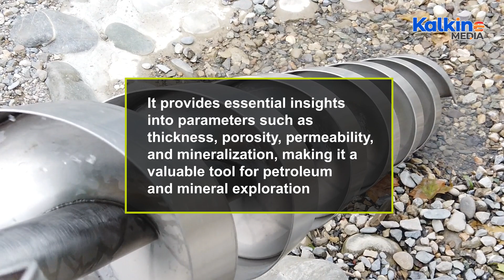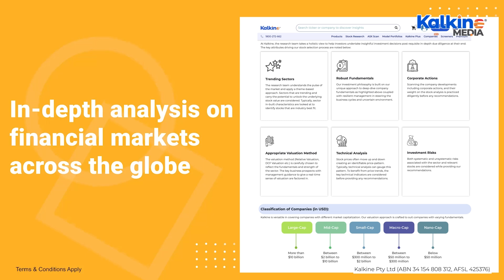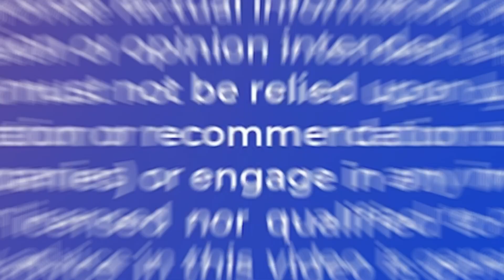What are Geophysical surveys?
Geophysical surveys play a vital role in exploring the Earth's subsurface by collecting and analyzing physical property data of rocks. Techniques such as seismic, magnetic, and resistivity methods provide crucial insights for resource exploration, including petroleum and mineral deposits. Learn about the process of data acquisition, processing, and interpretation.